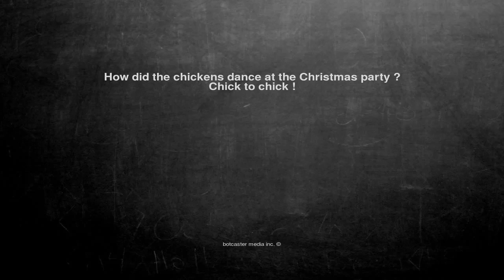Ok, here is the joke. How did the chickens dance at the Christ...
How did the chickens dance at the Christmas party ?
Chick to chick !